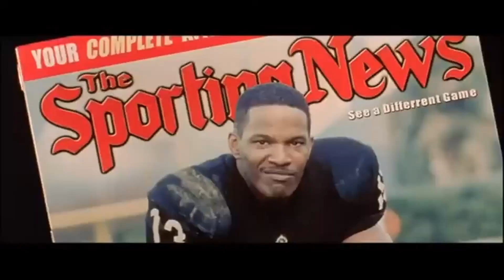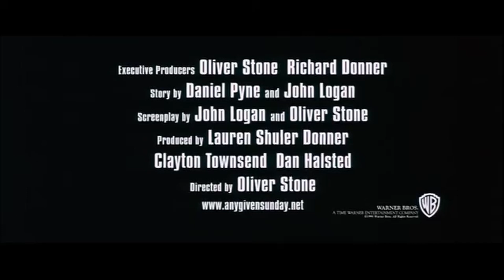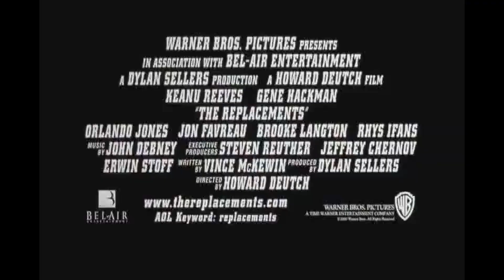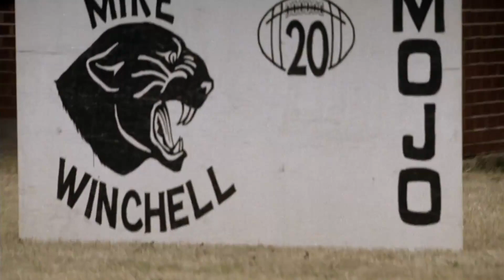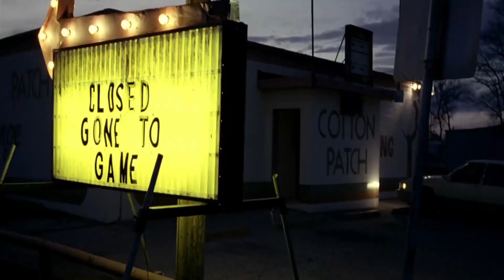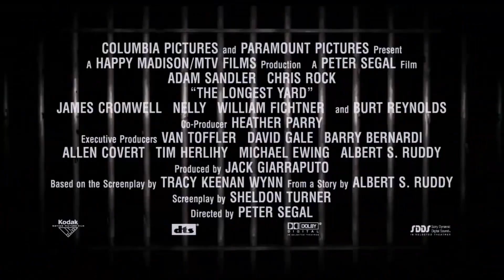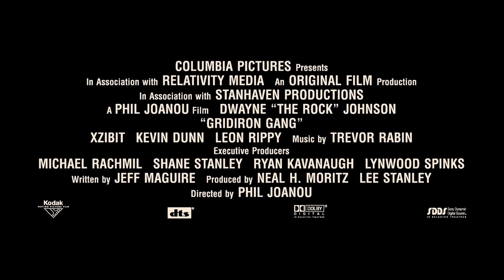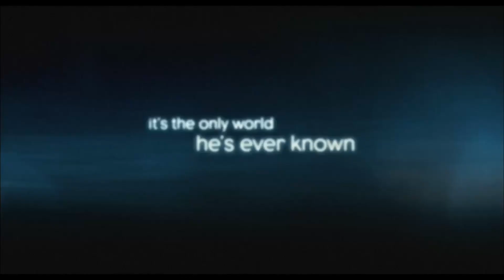Football Movie Trailers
Trailer Compilation Of Football Movies Throught The Decades